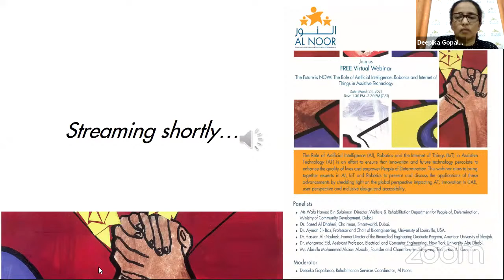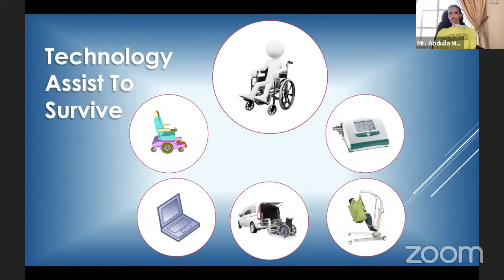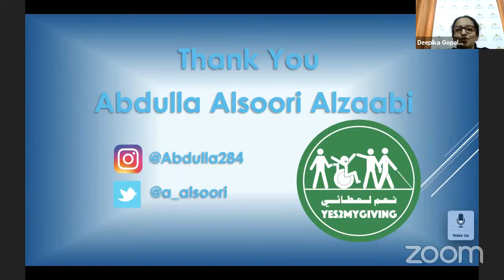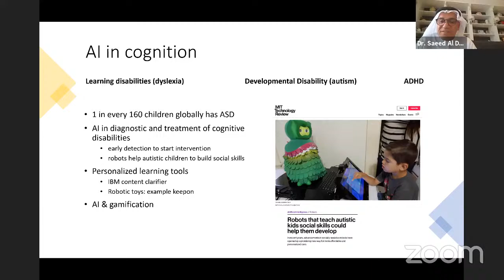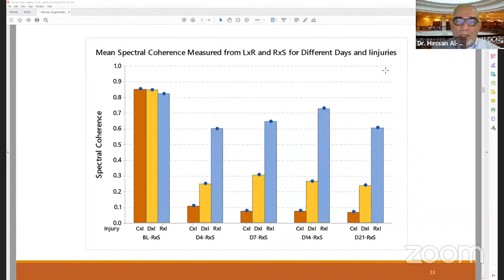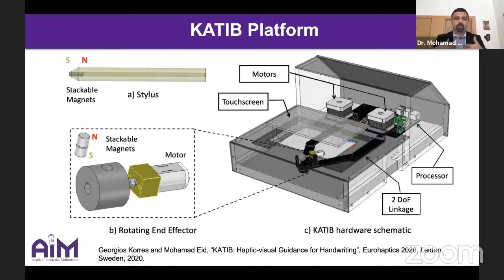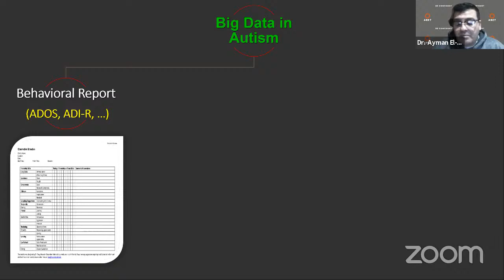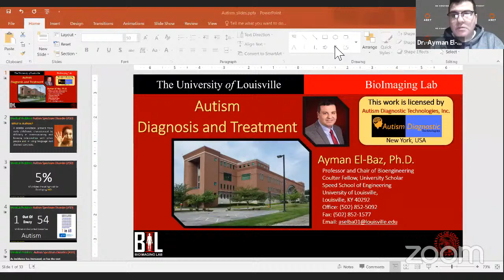The Future is NOW: The Role of Artificial Intelligence, Robotics & Internet of Things in Assistive